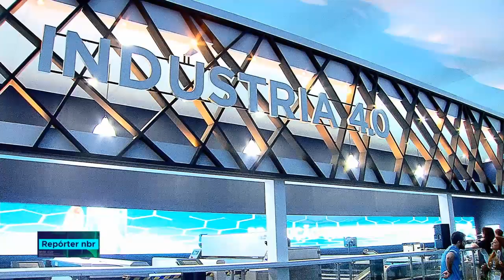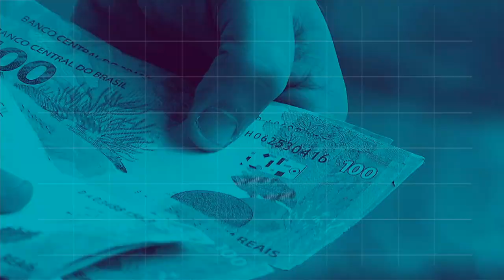BOLETIM REPÓRTER NBR 9h - 17 de julho de 2018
REPÓRTER NBR 9h - 17.07.18: governo antecipa primeira parcela do 13º de aposentados e pensionistas. E mais: confira a agenda presidencial desta terça-feira (17).